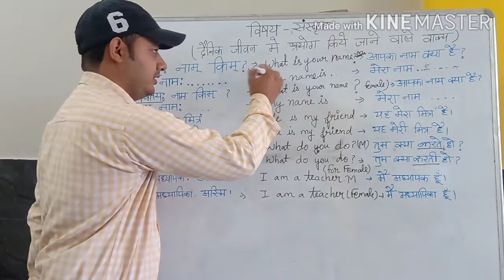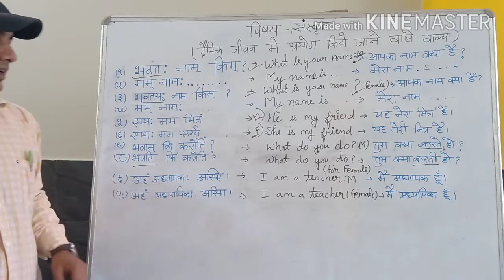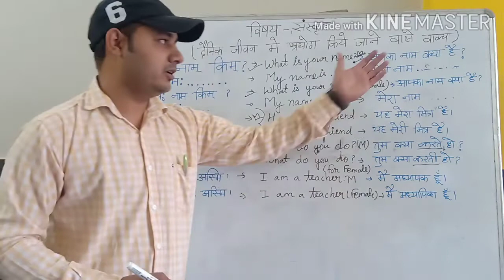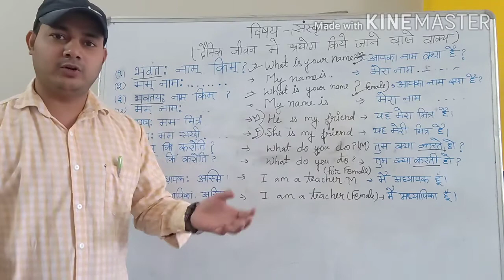दैनिक जीवन मे प्रयोग करने वाले संस्कृत के वाक्य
पिता शत्रु क्यो और कब होता है ?